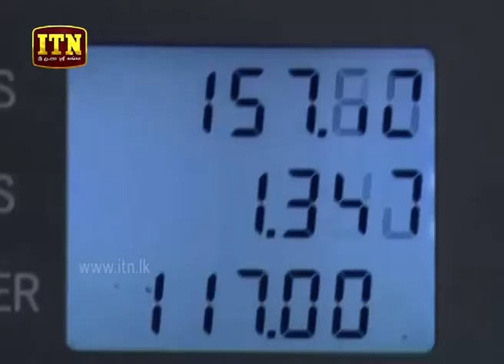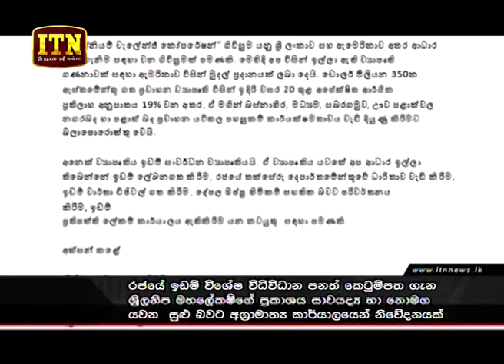ITN News 2019-07-10 | 09.30 PM